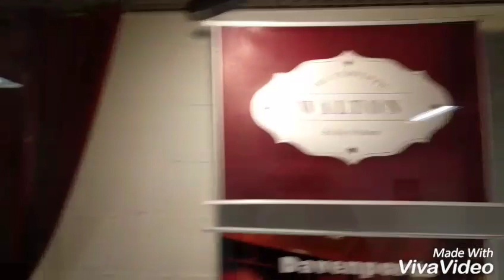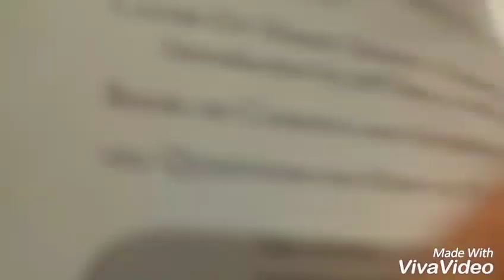Destroying the expert at the card table in Davenport's magic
Where better to destroy the "bible" of magic than at the world's oldest family run magic store? Frustratingly stitched together from three different videos, and missing the first tear because I'm an idiot, I hope you like this.